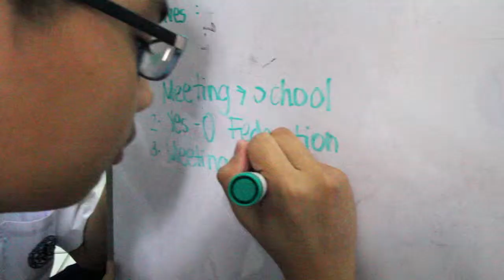Hyundai New Thinkers Spotlight (Opening: Valenzuela Science High School)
The Beginning Builders
Project Name: H20 FLOOD